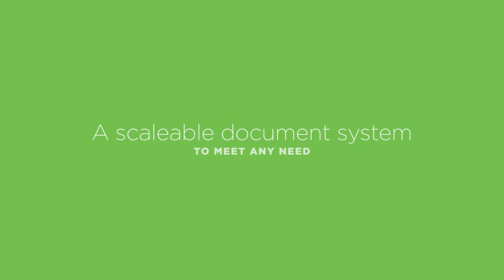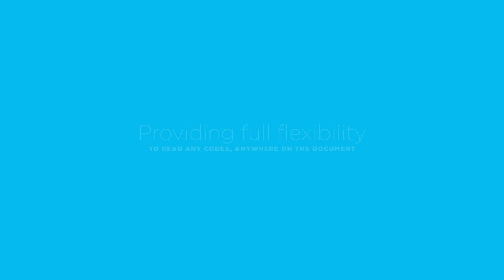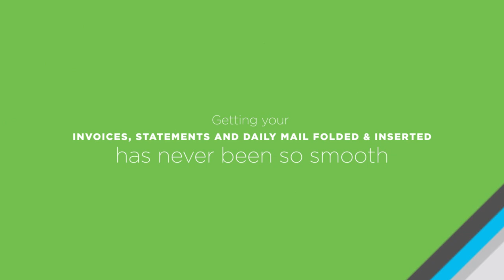Folding And Inserting Machines Jacksonville Florida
WHY DO BUSINESS WITH US?

The American Business Systems Difference!!

American Business Systems is North Florida’s Full Line Office Equipment Supplier!!

We specialize in Office Automation products such as Postage Meters, Folder Inserters, Address Printers, USPS Discounting Software, Digital Copiers, and much more. We are an independent dealer for Neopost Mailing Products and Toshiba Digital Solutions. We are a Locally owned and operated business and have been serving Jacksonville and the surrounding areas since 1989.

Here are a few qualities that separate us from the competition:

Customer Focus

When you choose us as your vendor you become our #1 priority. Of course this is easy to say, but we deliver on that promise. Our Salespeople continue to support you even after the sale is complete. We do not simply send you on a 1-800 wild goose chase when issues arise. All business cards have the Account Rep’s cell phone number so that you can reach them at anytime. When you call our office for support you will always be greeted by an associate and not a recording. We know you have more important things to do than sitting on hold for hours trying to get a simple issue resolved.

Unrivaled Service

We founded this business on the principal that if we provide great service we will have great customers. This principle has worked for over 20 years now. We guarantee a 4-hour On-site response to all of our customers in Jacksonville under a maintenance agreement. This means when you have an issue with our product, our technician will be walking in the door soon after you have informed us of the issues. We have worked to minimize downtime for our customers. Our parts inventory is one of the largest in the country, so often we don’t have to wait on the parts required to get your machine up and running today as opposed to “next week.”
Unlimited Solutions

We specialize in Neopost Mailing and Toshiba Digital products but we have many other supplier channels. If there is something that would make doing business easier for you we will know where to get it. We have built many successful relationships with businesses in nearly every industry and we will do everything we can to provide you with the product you need.

Unparalleled Innovation

Neopost and Toshiba are tops in the industry when it comes to innovation. The two companies spend  more on R&D than many of their direct competitors. Neopost recently released an entire line  of postage equipment ranging from very low volume to very high volume when their direct competitor  is still pushing an 8-year old design.

Full Service Solution

We make it a promise that we will leave no stone unturned. There are many ways to improve your operations and save money in this economic environment. We will approach every possible opportunity to save our customers time and money while improving their operations.